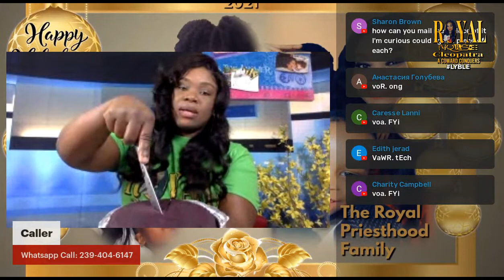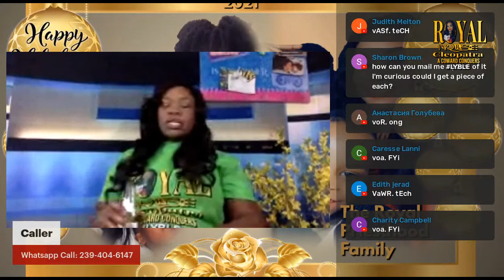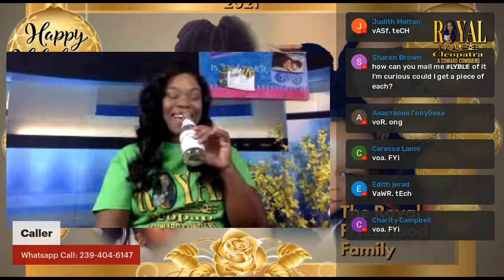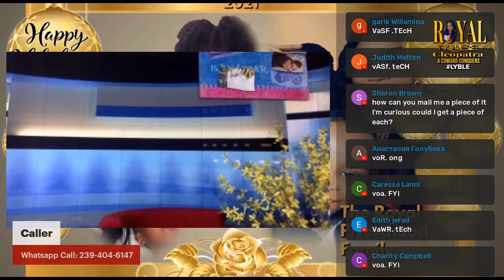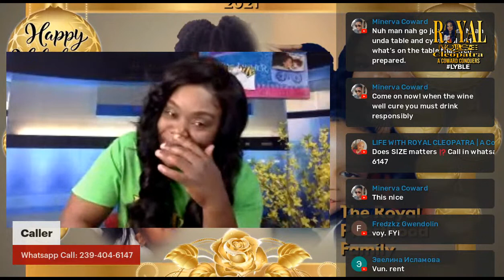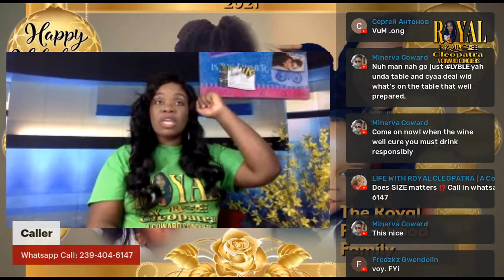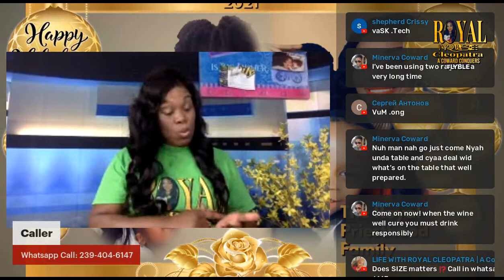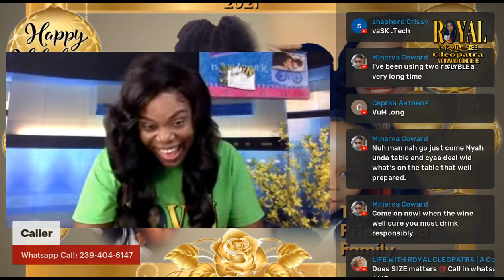🍆 Does SIZE Matter ⁉️🍆 | Nyam Bad Cakes Review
Men say some women are wider than the ocean, and some women say men just have a big "logwood", no use...what do you say ⁉️